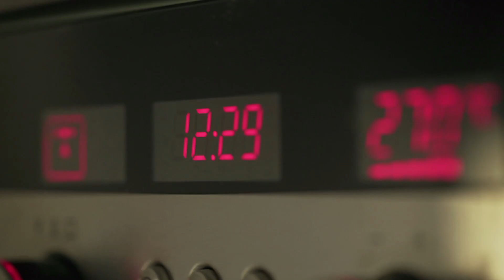MEDIAS NOCHES DE BERENJENA CON TOMATES CHERRY Y QUESO GRANA PADANO | UN NICOLA PARA LLEVAR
Medias noches de berenjena con tomates cherry y queso Grana Padano by Un Nicola para llevar.

En el quinto episodio de Un Nicola para llevar, nuestro chef italiano Nicola busca gente con mucha hambre a la que saciar con estas deliciosas Medias noches de berenjena, tomate y queso. Imagínate ir a tu mercado de siempre, estar haciendo la compra tranquilamente... ¡y que aparezca Nicola con un bocado para ti! ¡Con Nicola, todo es posible!

UN NICOLA PARA LLEVAR es la nuestra nueva serie de Canal Cocina producida exclusivamente para nuestro canal de YouTube oficial. Protagonizada por nuestro chef Nicola Poltronieri, conductor habitual del programa La cocina de Nicola y Un trío en la cocina.

En UN NICOLA PARA LLEVAR, el cocinero Nicola sale a la calle para repartir sus deliciosos platos. Asaltará a cualquiera que se le ponga por delante y les dará a probar algunas de sus recetas. Aprende a cocinar estas sencillas y apetecibles elaboraciones y prepárate por si se cruza contigo en cualquier momento... ¡Suscríbete ya a nuestro canal y no te pierdas ningún episodio de la serie!

¡¡¡¡¡¡¡¡Nunca se sabe dónde puede aparecer!

Encuentra más episodios de UN NICOLA PARA LLEVAR en nuestra Playlist oficial de la serie

Nuevas publicaciones en nuestro canal de Youtube. Siempre encontrarás al menos una nueva receta o un nuevo vídeo de actualidad, turismo y viajes gastronómicos con Calidad HD. Podrás disfrutar de series producidas por Canal Cocina en exclusiva para YouTube.